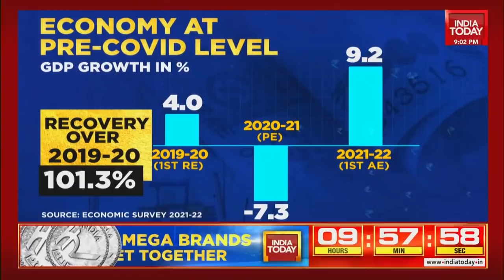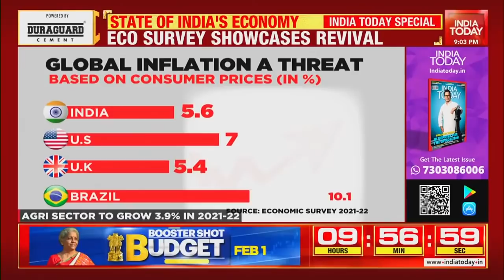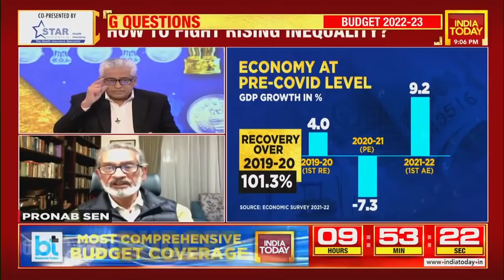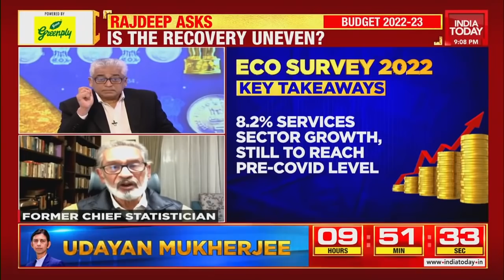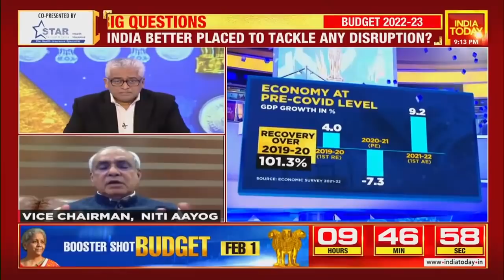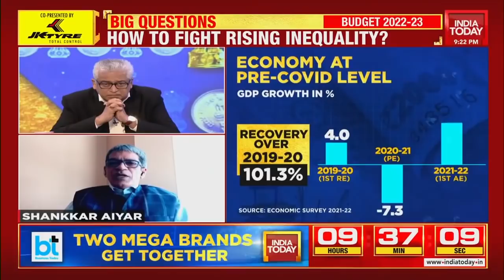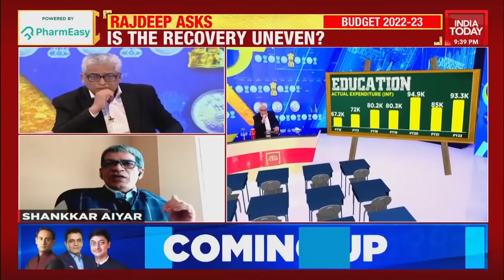Countdown To Budget 2022-23 Begins! How Can India Boost Growth? | News Today With Rajdeep Sardesai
The government is all set to present the Union Budget 2022 at a time when the country's economy is striving to recover after being hit hard by the Covid-19 pandemic.
From common man to industrialists, there are expectations that in the Union Budget on February 1, Finance Minister Nirmala Sitharaman will announce measures that will set the economy on a firmer footing. However, fiscal constraints have left the government walking a tightrope while announcing concessions for the middle class.
Top focus on News Today, Countdown to Booster Shot Budget begins! How can India boost growth?